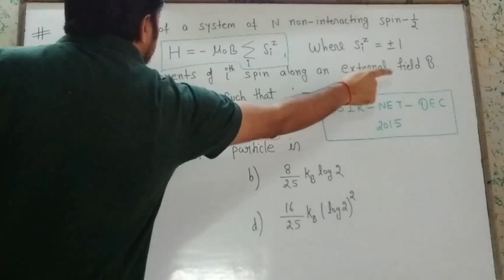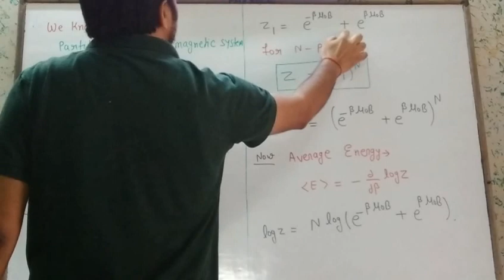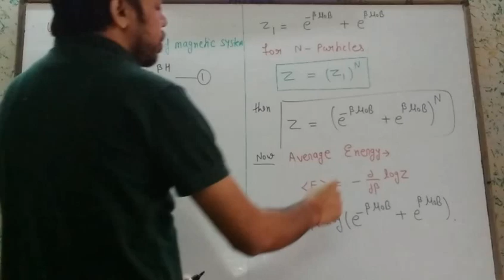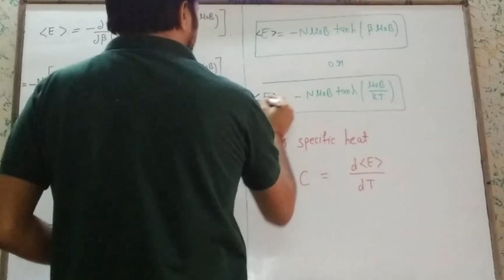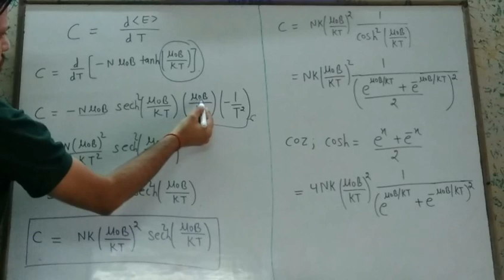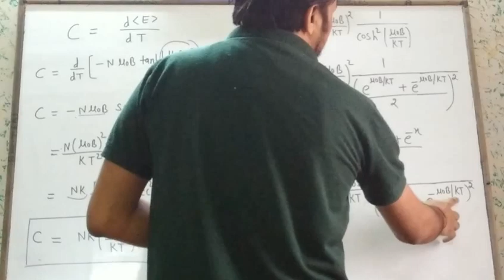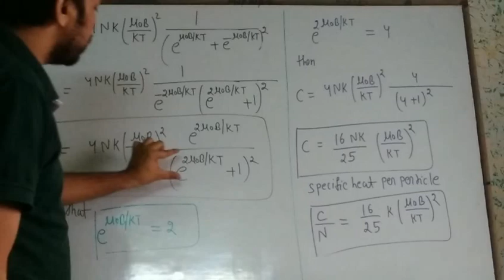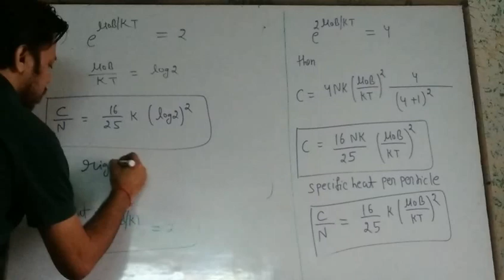CSIR NET | Partition function Numerical | POTENTIAL G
In this video we will discuss about Partition function Numerical Csir NET-JRF 2015 in hindi. and also discuss about the

statistical Mechanics, gate physics solution , csir net jrf physics solution 2015, jest physics solution ,tifr physics solution ,

statistical Mechanics|Partition function Numericals Csir NET-JRF 2015 |Hindi| POTENTIAL G